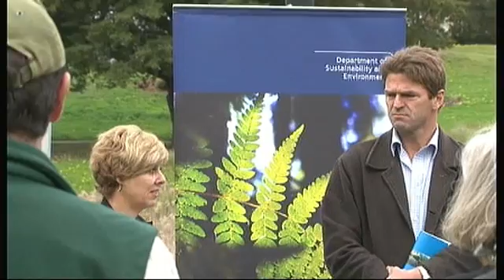Pt2 News Geelong No185 28-10-11.mp4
Read by Graham Rawlins and supported by the crew and reporters, News Geelong is Geelong's 1st ever 30 minute TV News Bulletin. Broadcast every Wednesday and Friday evening at 6.30pm on C31 (Digital 44) Melbourne and Geelkong Pt2